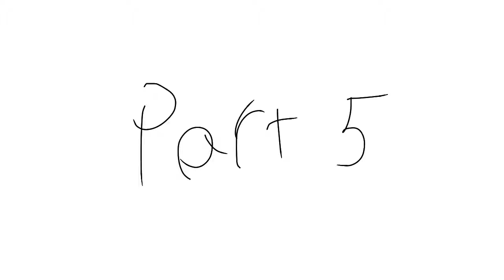Parts 5 and 11 for melody map